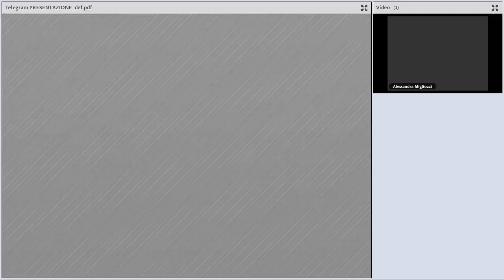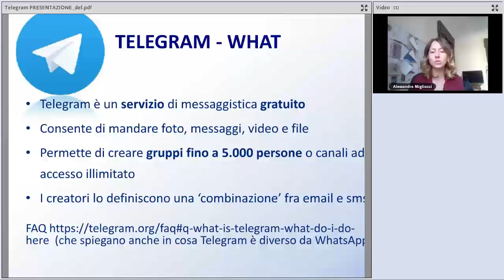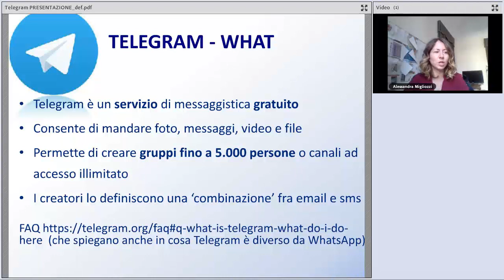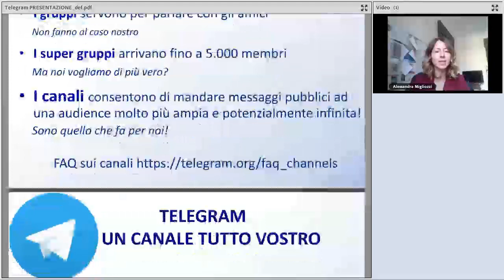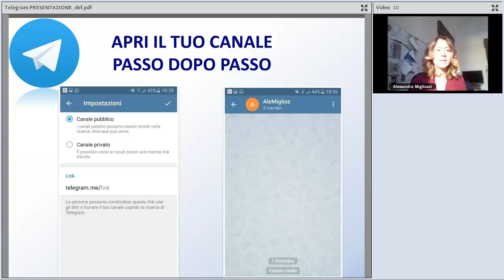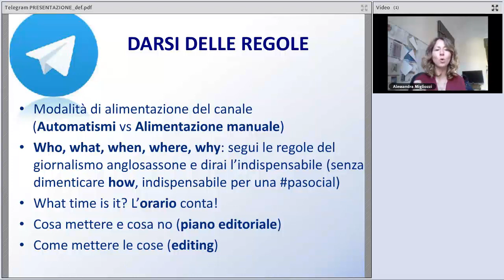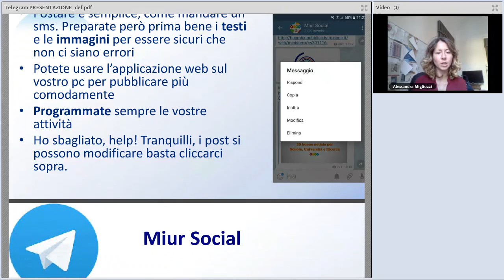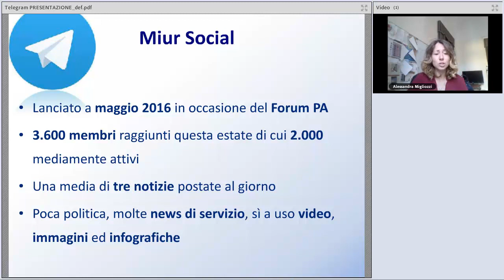Canali Telegram: l’esperienza del MIUR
Nel suo intervento Alessandra Migliozzi (Capo Ufficio Stampa del Ministero dell’Istruzione, Università e Ricerca) illustra il funzionamento di Telegram e agli aspetti redazionali, facendo riferimento all’esperienza del MIUR.

Il webinar, realizzato il 1° dicembre 2016, rientra nel percorso formativo integrato di Formez PA "La Pubblica Amministrazione a due vie: comunicazione, trasparenza e uso strategico dei social media".